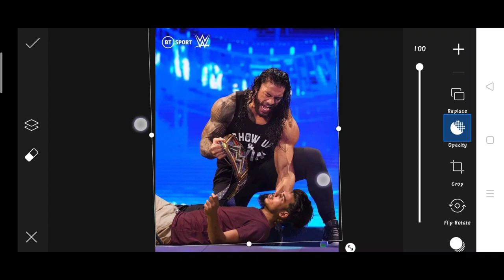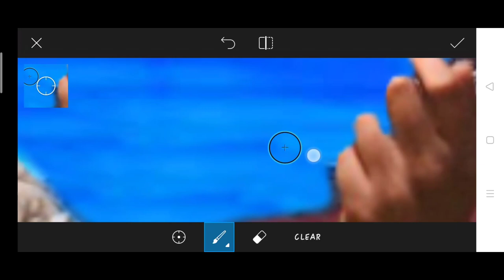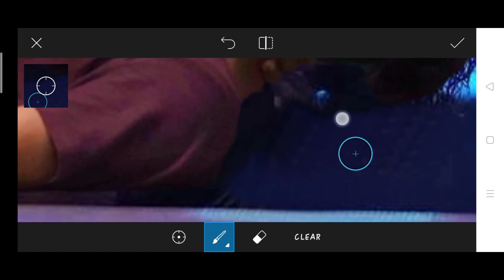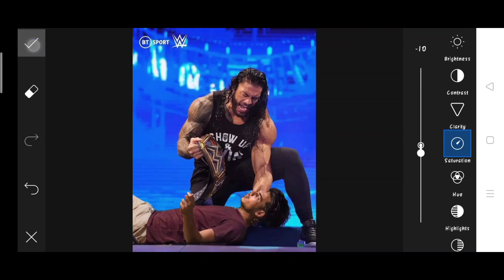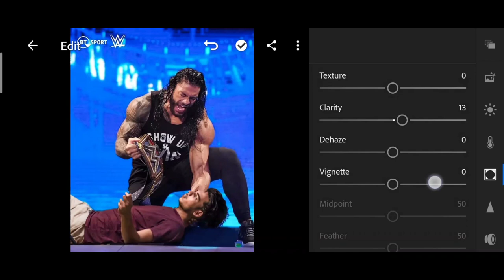Himmat Singh roman Reigns photo editing | himmat Singh new photo editing | himmat Singh PicsArt edit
↪️I'm also use this items 👇

1. Photo editing
2. Picsart photo editing
3. Snapseed photo editing
4. Lightroom photo editing
5. Autodesk SketchBook photo editing
6. Photoshop photo editing
7. Photoshop tutorial
8. PicsArt tutorial
9. Photoshoot vlogs
10. Viral photo editing
11. Instagram viral photo editing
12. Glowing message photo editing
13. Glowing heart photo editing
14. Glowing photo editing in PicsArt
15. PicsArt photo editing 2021
16. Cb photo editing
17. Cb photo editing in PicsArt
18. Vijay Mahar new photo
19. Himmat Singh new photo editing
20. Taukeer editz new photo editing
21. NSB PICTURES New photo editing
22. Dm design new photo editing
23. Pranav PG new photo editing
24. Artist aj new photo editing
25. Bollywood actress photo editing